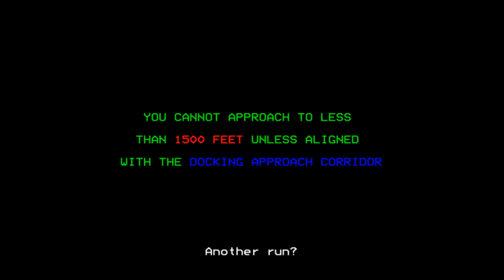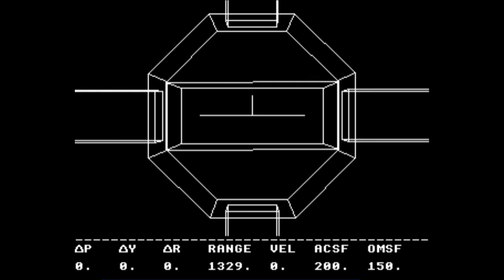2002 - BBC Micro [Longplay]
What do you think of 2002 ?

Developed by: Peter Burton
Published by: Superior Software
Played by: Gremolin